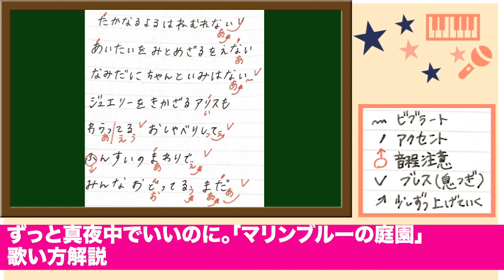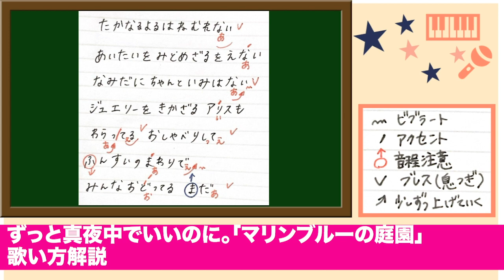【歌い方】ずっと真夜中でいいのに。『マリンブルーの庭園』歌詞付 【カラオケ練習/歌ってみた/歌が上手くなる方法】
解説させていただきました！

🌸歌のテクニックに関する動画はこちら

▪️【高音の出し方】高音の歌を安定して歌うコツ教えます【ボイトレ歌が上手くなる方法】

▪️【ファルセット高音】男女共にできる！綺麗な裏声の出し方・歌練習方法【出ない方必見】

▪️【ビブラート安定しない人必見】簡単！ビブラート練習方法！【カラオケ歌が上手くなる方法】

☘もくじ
歌練習用に使ってね！
12:15     イントロサビ
12:42      Aメロ
13:06      Bメロ
13:20　 サビ

☘歌通し
12:15

＊他のずとまよさんの歌い方動画はこちら

2020.3月にチャンネル開設したばかりでまだまだヒヨッコ🐥🐣なのですが・・
めちゃくちゃ嬉しいです！！コメントも待ってます♩

Nice to meet you!! I'm Mikan.

＊再生リストも観てね